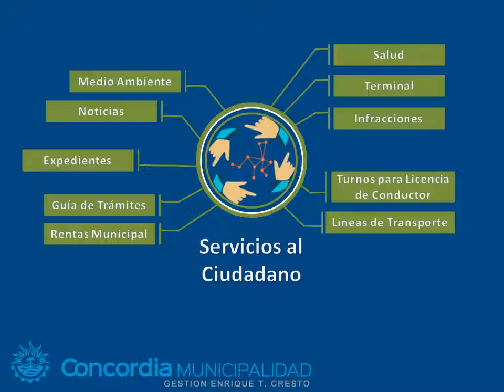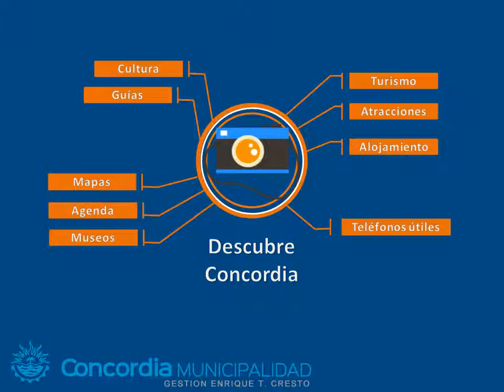Nueva Web Municipalidad de Concordia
Rediseño y nuevos servicios en la nueva web institucional de la Municipalidad de Concordia
Desarrollada por la Dirección de Informática de la Secretaría de Economía y Finanzas y la Dirección de Contenidos Audiovisuales e Imagen Institucional de la Secretaría de Comunicación y Desarrollo Cultural de la Municipalidad de Concordia.